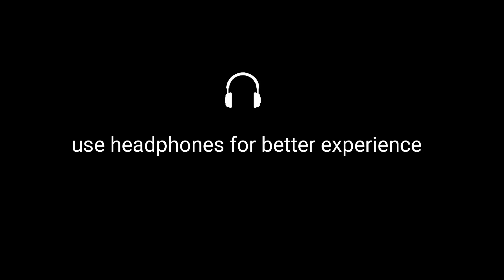സുന്ദരി സുന്ദരി Song | St Joseph Kottappadi Vs Kariyannoor Brothers | Thiruvullakkavu Mahanvami 2024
Sundari Sundari Song | St Joseph Kottappadi Vs Kariyannoor Brothers | Thiruvullakkavu Mahanvami 12/10/2024